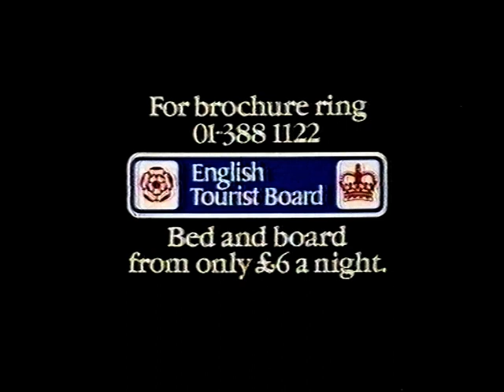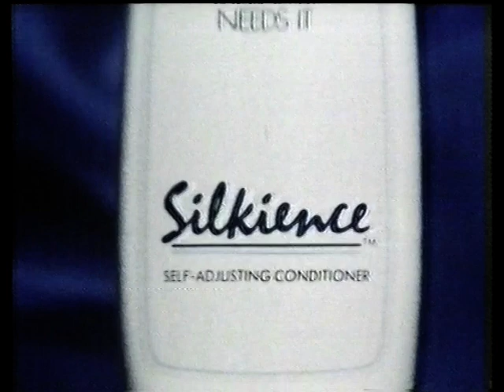LWT Adverts 30th January 1982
The Goodies LWT Adverts break 30th January 1982.